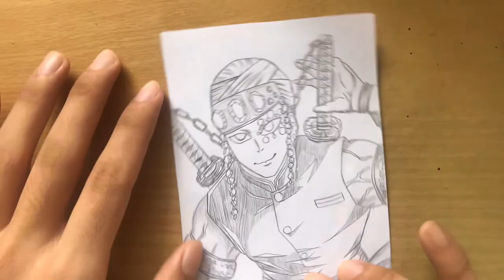Vẽ Âm trụ Uzui Tengen trong Kimetsu No Yaiba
Vẽ Uzui Tengen (Âm trụ) trong Kimetsu No Yaiba:)))
Mong rằng các bạn sẽ thích chiếc Video này. :)))